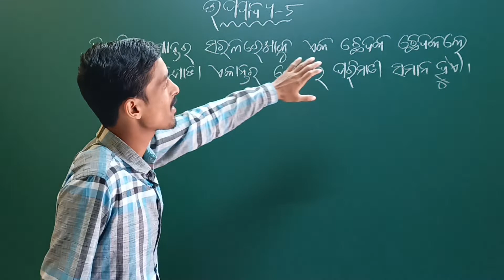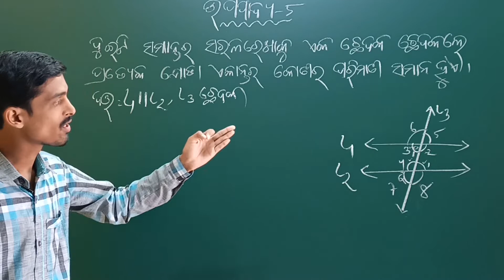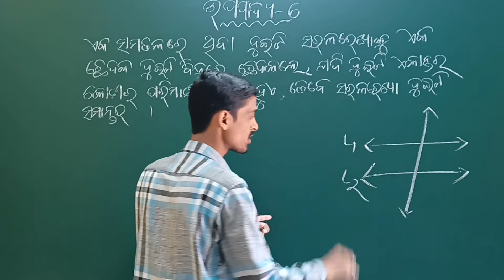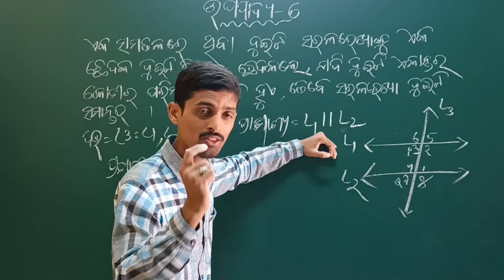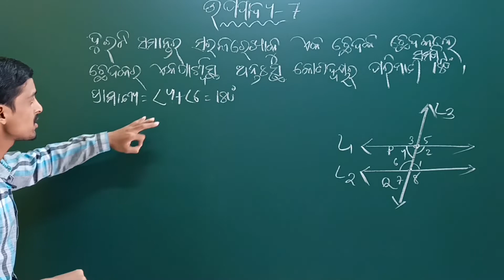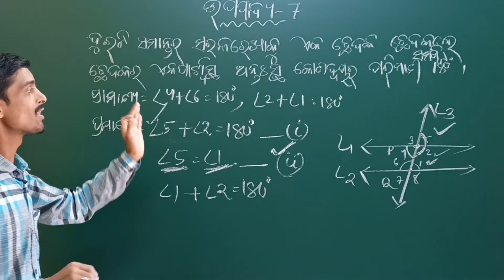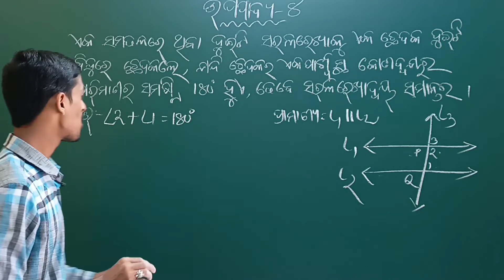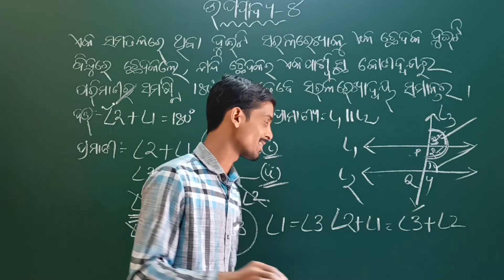BSE Odisha Odia Medium Class 9 Math (Geometry) || Theorem 5-8||ଜ୍ୟାମିତି ଉପପାଦ୍ୟ ୫ -୮ || LRNR Classes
BSE Odisha Board Odia Medium Class 9 Math (Geometry) Theorem 5-8 || ଜ୍ୟାମିତି ଉପପାଦ୍ୟ ୫ -୮ || LRNR Classes || Tapan Sir

ମାଧ୍ୟମିକ ଜ୍ୟାମିତି ଉପପାଦ୍ୟ ୫ -୮/ Theorem 5-8,
Class 9 Madhyamika Jyamiti BSE Odisha Board,
Odia Medium Maths Class 9,
Maths in Odia Students,
Maths in Odia Language,
Odia Medium Online Class,
Odia Medium Online class 9,
Odisha Secondary School Lessons,
Odisha Secondary School Class 9th,
Class 9 Maths Odia Medium,
Class 9 Maths Odia medium chapter 2 Upapadya,
Class 9 Maths Chapter 2 Real Number,
Class 9th Maths Odisha board,
Odia medium 9th class Maths,
BSE Odisha 9th class Maths subject,
Odisha board exam Maths,